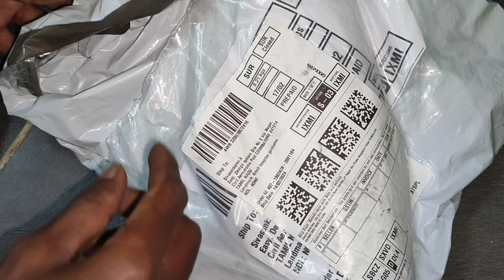RO Membrane housing fixed //unboxing how to fix it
Hii guys it's a Ro water purifier

Membrane Housing unit
It's a filters

Housing of body